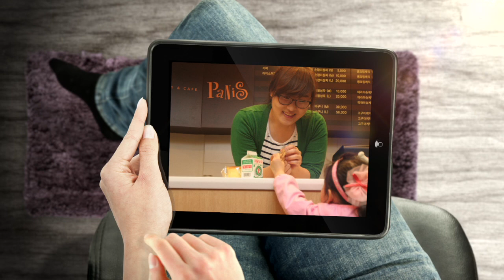Panis, Seoul Community Rehabilitation Center 서울장애인종합복지관 파니스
시립서울장애인종합복지관 보호작업장 파니스
빵, 쿠키 그리고 여유와 만남이 있습니다.

Panis, Seoul Community Rehabilitation Center 2013
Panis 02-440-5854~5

제작 기획홍보실
motive : apple ipad ad